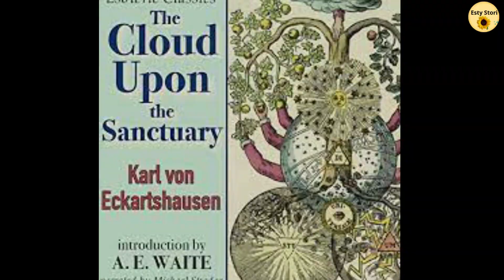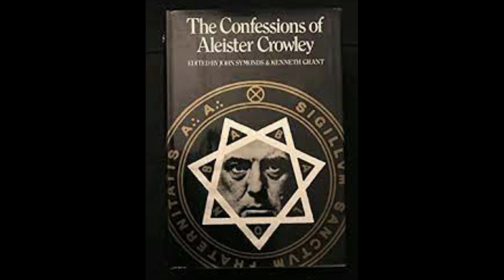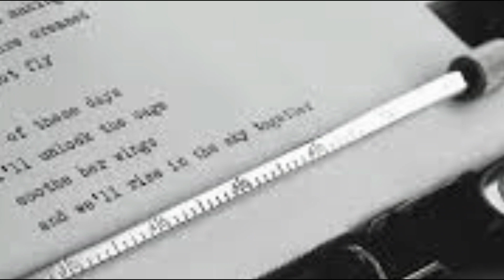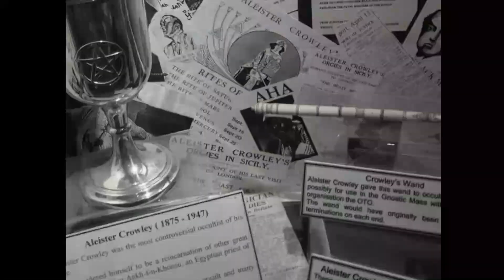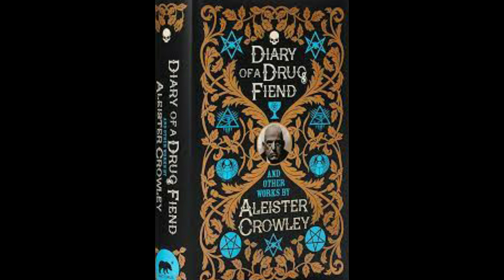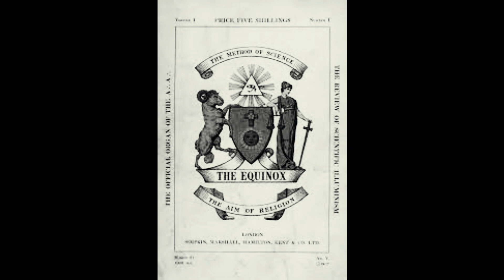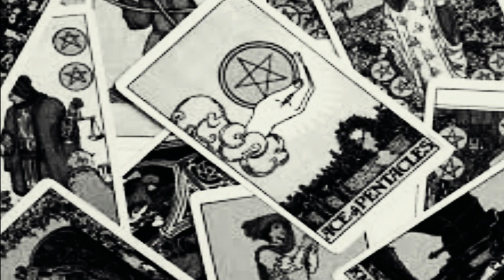OKULTISME, NABI THELEMA, RITUAL AMALANTRAH YANG PENUH MISTISME DAN MENGERIKAN | ALEISTER CROWLEY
Aleister Crowley adalah salah satu tokoh sejarah yang paling menarik dan menggelegar. Sama-sama digembar-gemborkan sebagai jenius dan okultisme gila yang sampai saat ini kekuatannya masih menjadi misteri.

Aleister Crowley# The Great Beast# Aleister Crowley fact# Aleister Crowley life# Aleister Crowley biography# Aleister Crowley bio biographics# biography biographies# people famous# people simon whistler# aleister crowley okultime# misteri# pemain catur # pendagi gunung # agamathelema# nabithelema# sejarah The Book of Law# George Archibald Bishop# Amalantrah ritual# penuh misteri#tarot # minum darah# misahitam# makhluk antardimensi# Setan# nabi# kekuatanastral# sihir# seram# Battle of Blythe Road# intelejent# propaganda#tumbal pengabdian #